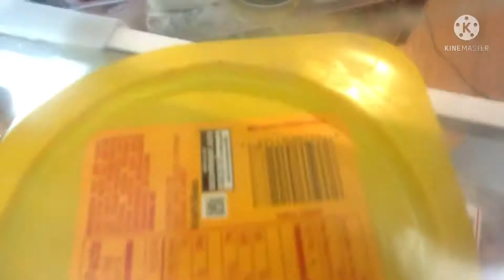Cringe Mario bros - The Star power￼ Mario plush Sonic plush